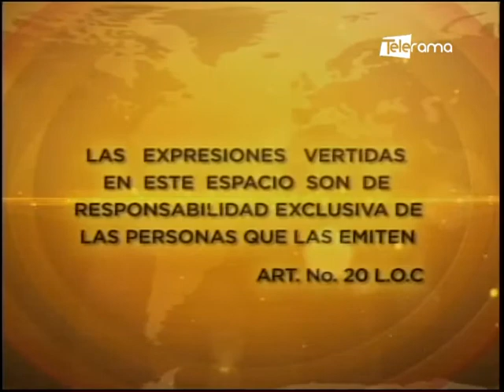Dr. Vladimir Jhayya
Pdte. de la corte provincial de Pichincha
Tema: Mediatización de la justicia